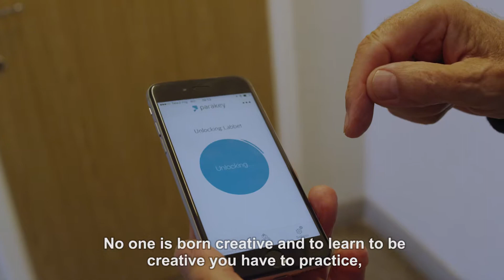#3 CREATIVITY AND CURIOSITY